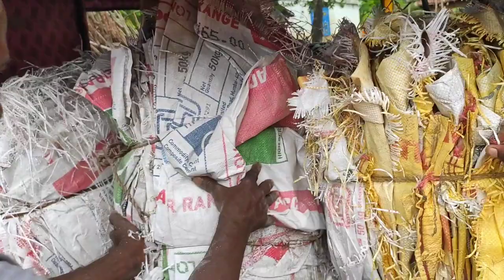my wife's parents going home today